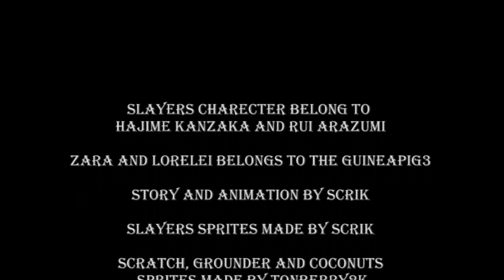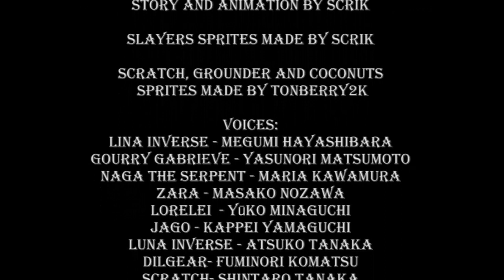Slayers Adventure 9